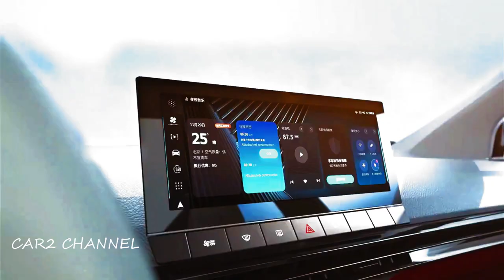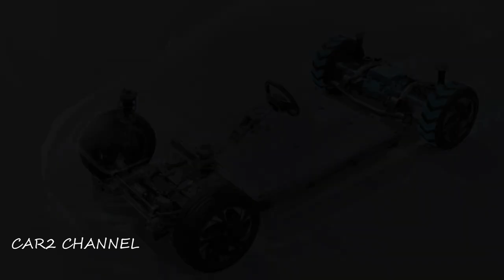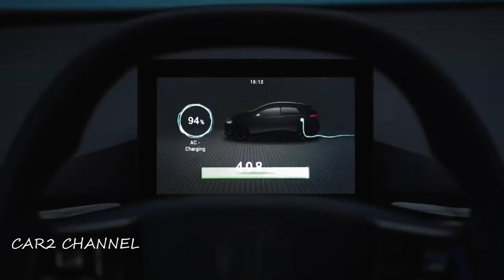Mobil sport mewah seharga JAZZ, 100 km dalam 3,8 detik, Nasuk Indonesia pada awal 2023.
Mengutip YouTube YRP Official Bondowoso Network, harga mobil listrik MG4 -EV sendiri disebut-sebut setara dengan harga mobil listrik Wuling RIV, Mobil listrik MG4 -EV merupakan pesaing yang cocok sebanding dengan mobil listrik Toyota bz4 X.

Dari segi desain, mobil listrik MG4 -EV ini sama persis dengan Honda Jazz. Desain mobil listrik ini cukup elegan. Mobil listrik MG4 -EV baru saja diluncurkan di Thailand, Namun kemungkinan akan hadir di Indonesia pada akhir tahun atau awal tahun 2023. Sebagai informasi, MG4 -EV ini pertama kali dijual di Thailand dimana tersedia  dua versi yaitu MG4 -EV  D dan MG4 -EV  X, Masing-masing versi dijual dengan kisaran harga tersebut, sebesar 800-900 ribu baht atau setara dengan Rp 350 sampai 393 juta.